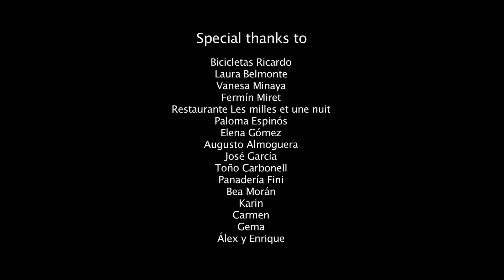The Black Queen. Centro de Estudios Ciudad de la Luz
Corto dirigido por Kirill Pavlov y Nereah Marcén. Curso académico 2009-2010